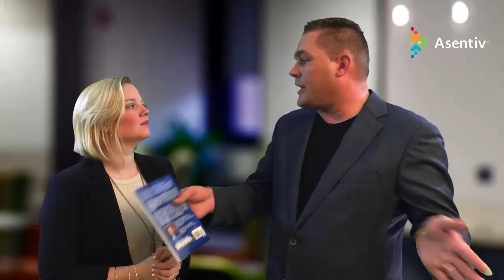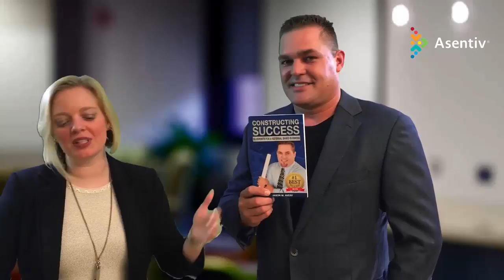Customer Rollercoaster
Your relationship with your customer brings out a wide range of emotions during the process of doing business with them... in this video, Tiffanie Kellog and Jason Avery discuss this from his book, "Constructing Success: Blueprints for a Referral Based Business".

To learn more about upcoming programs hosted by Tiffanie, please